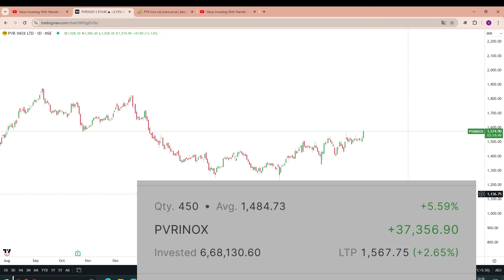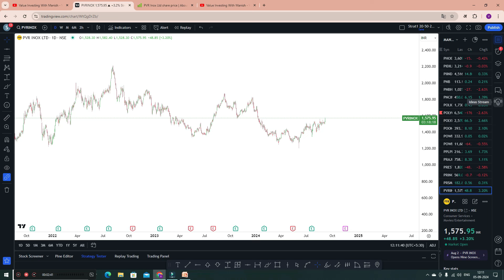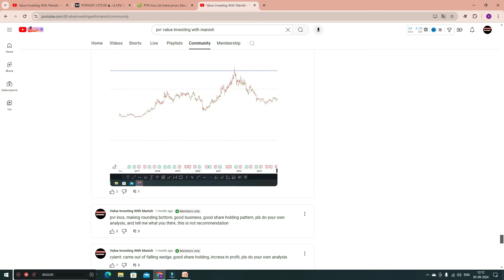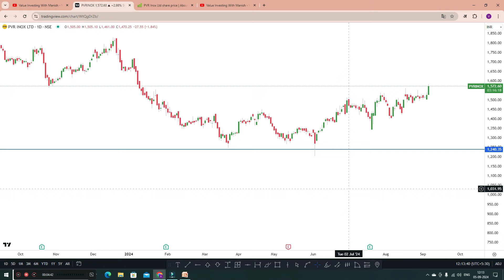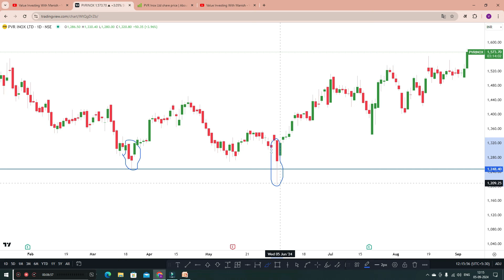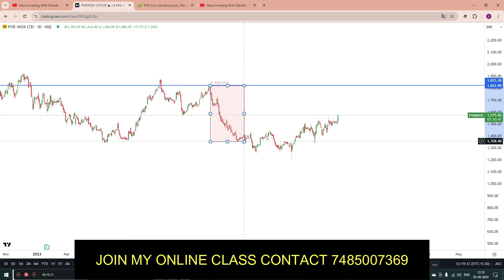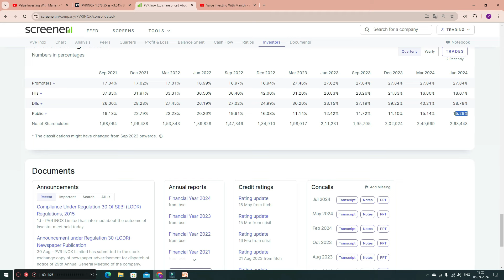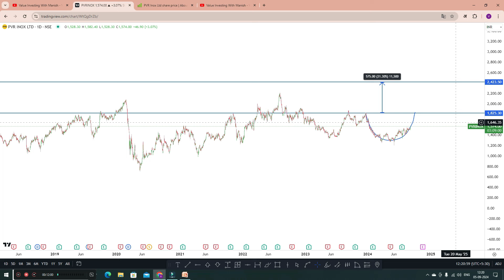PVR Stocks Are About To Explode - Here's why ! best stock to buy now 2024 ! growth stock to invest